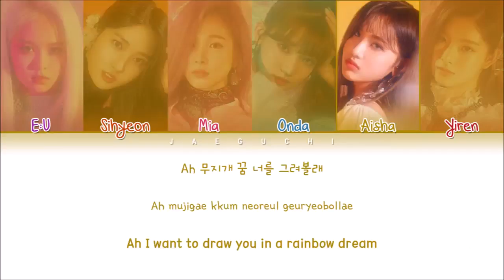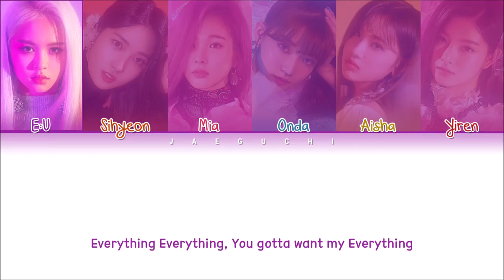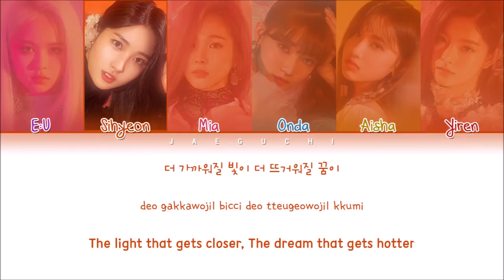He Bon In You720